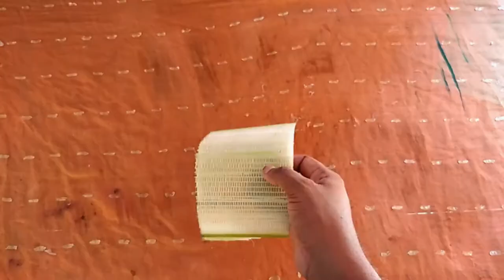HOW TO BUILD BANANA TREE BOAT | 2 SIMPLE BANANA TREE BOAT | BANANA BOAT WITH RC MOTOR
HANGING WALL SHELVES | How To Make A Tree Bookshelf At Home (With Cardboard) | Wall Shelves Design |

Build An Amazing House With Tree | Build Tree House In Wild To Avoid Wildlife | Banana Tree- House |

3 EASY MOBILE STAND | DIY Mobile Stand | How To Make Stand At Home | Homemade Mobile Stand |

HOW TO MAKE UMBRELLA | How to make a paper/Cloth umbrella that open and close | origami Umbrella |

HOW TO MAKE LIFE JACKET USING PLASTIC BOTTLES | BOTTLE MAN AND LIFE JACKET | Life Hacks & Jacket |

HOW TO MAKE A BED WITH CARDBOARD | DIY MINIATURE DOLL BED | HOW TO MAKE A DOLL BED FROM CARTON |

How to make flower vase with cement DIY |CEMENT FLOWER VASE | DIY CEMENT FLOWER POT | Cement crafts |

DIY BOTTLE & JAR CRAFTS | BEST OUT OF JUG | ROOM DECOR JUG & GLASS LAMP |AMAZING KITCHEN CEAFT IDEAS |

LARGE PAPER FLOWER | Paper flower | FLOWER WITH PAPER |